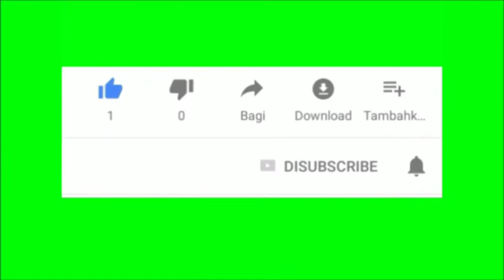أقوى تمارين شد البطن والجوانب مع شرح منطق استهداف (abs workout routine)